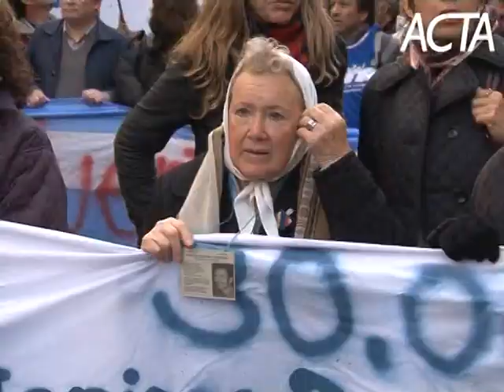Marcha en repudio a la represión en Jujuy - CTA 29/07/2011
La Central de Trabajadores de la Argentina (CTA) convocó y participó activamente de la multitudinaria marcha a Plaza de Mayo en repudio a la represión desatada en el día de ayer en Libertador San Martín, Jujuy y que costara la vida de tres militantes populares.